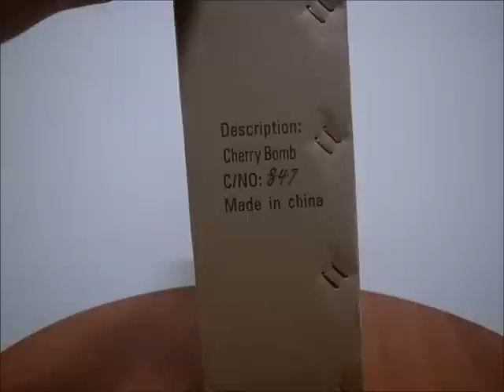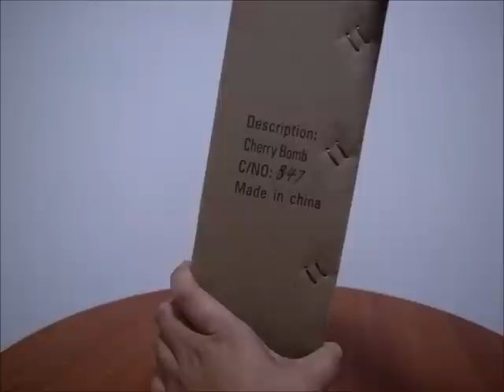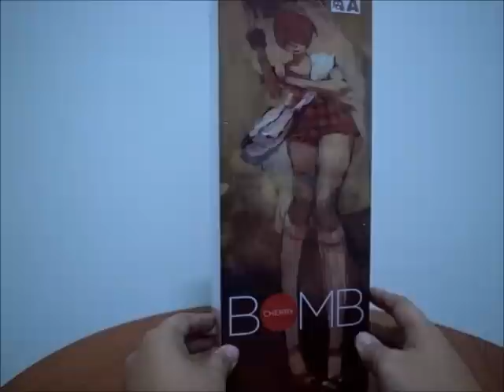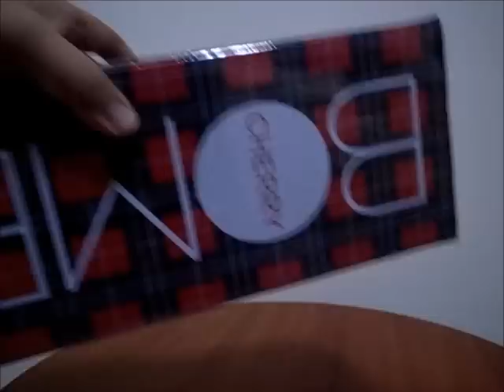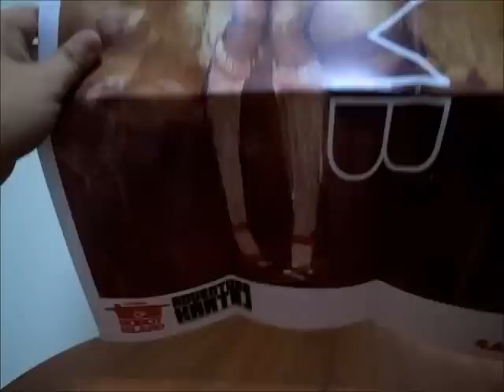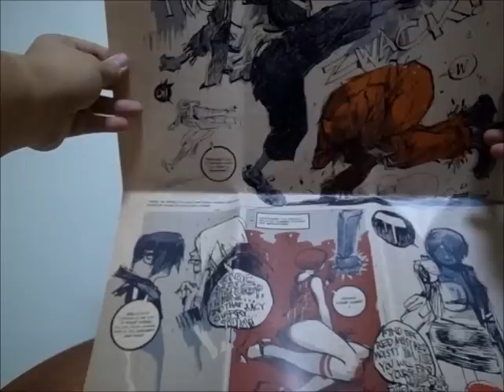threeA Adventure Kartel cherry bomb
threeA AK cherry bomb